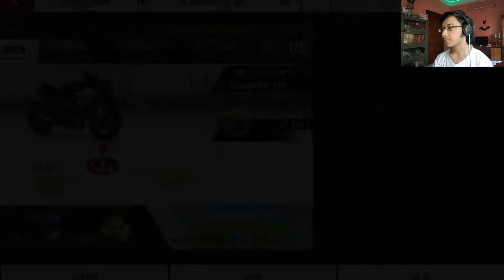Kawaskai Ninja H2R - Asphalt 8 | The Awesomest Bike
New update of asphalt 8 3.6.0l, New events, cars and new bikes, Todat we have the "Kawaskai Ninja H2R" the S-Class bike and it looks awesome the best bike in asphalt 8, It comes in the event the championship event.